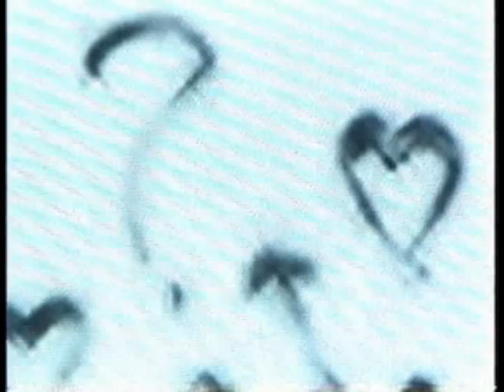applemocker(s)-rose will know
applemockes